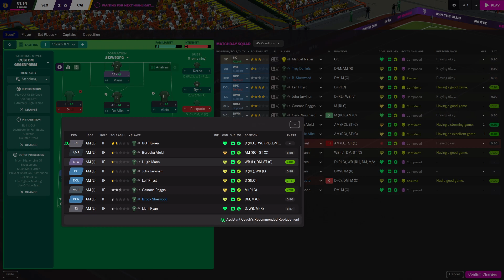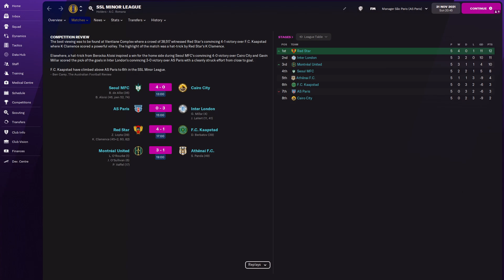Simulation Soccer League | Season 12 | Minor League | Matchday 5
Today's matchups

02:45 - Cairo City vs. Seoul Mythic FC
24:00 - AS Paris vs. Inter London
44:30 - Red Star Laos vs. F.C. Kaapstad
1:03:00 - Montréal United vs. Athênai F.C